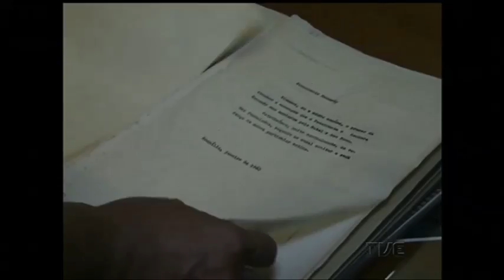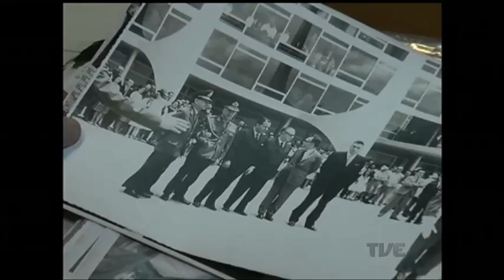Documentos do gabinete de João Goulart, retirados do Palácio do Planalto em 1964, podem virar livro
Documentos retirados do gabinete do presidente João Goulart logo após o golpe que o tirou do Palácio do Planalto estão prestes a vir a público. O acervo foi adquirido recentemente pelo instituto unimed e deve contribuir com os esforços para resgatar a memória de jango, que completaria 97 anos hoje.